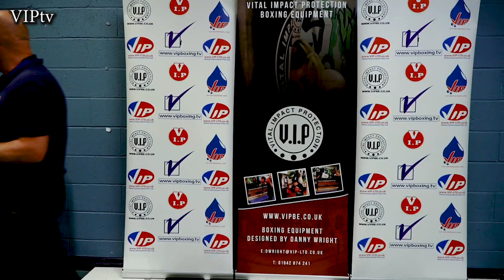Rhiannon Dixon v Karina Kopinska weigh-in for VIP's Sunday show in Bolton 12.9 21